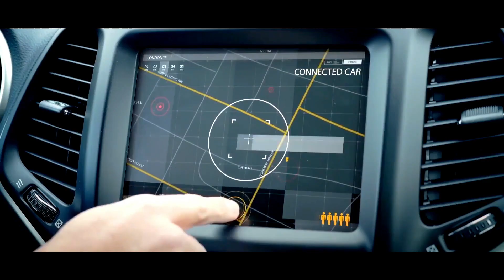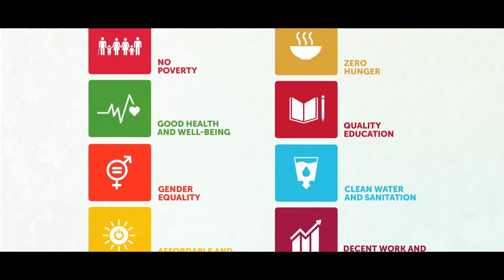Join UNWGIC in China to explore Geospatial for a better world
With UNWGIC, the stage is set for making geospatial more useful for common good. United Nations World Geospatial Information Congress is scheduled to be held in Deqing, Zhejiang Province, China, from 19-21 November 2018. The congress is being organized by UN-GGIM in collaboration of Ministry of Natural Resources, China and The Government of Zhejiang Province, China. The theme of the Congress, ‘The Geospatial way for a better world’, focuses on strengthening national geospatial information management and systems, and national implementation of the 2030 Agenda for Sustainable Development. UNWGIC will be a truly global event bringing together a diverse group of geospatial leaders and actors from all stakeholder groups, including: national and international geospatial agencies and systems; academia; industry; the business community; the private sector; and civil society; to exchange ideas, showcase innovations, identify solutions, discuss future strategies, and provide mutual learning opportunities on a wide variety of topics organized across 6 thematic areas of the Congress.